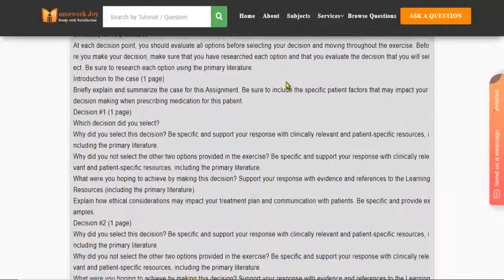NURS6630 Week 4 Assignment Latest 2021 April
This video tutorial explains how to get the "NURS6630 Week 4 Assignment Latest 2021 April" solution and any other  Education assignment help from Homework joy.